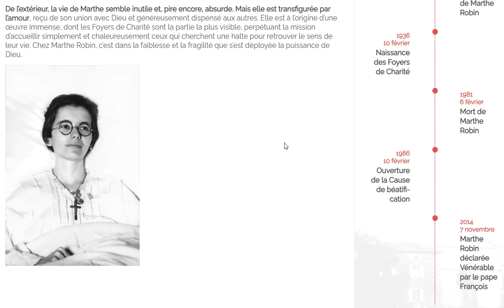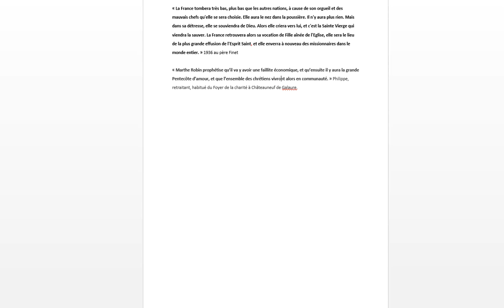Les prophéties de Marthe Robin sur la faillite économique.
Marthe Robin a prophétisé une faillite économique en France mais le renouveau extraordinaire qui s'en suivrait. A découvrir !

Ma chaîne est consacrée à l’avenir de la France, de l’Europe et du monde selon les prophéties. En effet, nous vivons la fin des temps, ce qui ne veut pas dire la fin du monde, mais la fin d'un monde. Qu'importe vos convictions, des mystiques comme Marie Julie Jahenny, Nostradamus, le Saint Curé d'Ars..., ont fait des prédictions stupéfiantes allant jusqu'à prédire les grands évènements de l'Histoire des siècles avant leur réalisation. Leurs prophéties se superposent à notre actualité quotidienne de manière frappante. Nul doute que nous entrons dans le temps des épreuves qui devrait aboutir bientôt à une guerre civile en France, propagée à l'Europe, qui déclenchera une 3ème guerre modiale. En vous présentant moult prophéties, je vous aiderai à prendre les bonnes décisions avant le chaos sans précédent qui devrait venir en 2023/2024.